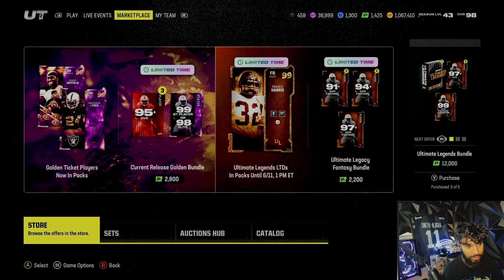99 SPEED GOLDEN TICKET MARSHAWN LYNCH JOINS THE BEST THEME TEAM -Madden 24 Ultimate Team!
Today i will be showing off the Seahawks theme team!
END SONG BY-    @simplyyn8

GOLDEN TICKET RG3 IS CRACKED! GTS RELEASE 8+ULTIMATE LEGENDS!

purple,mut 24,madden 24 ultimate team zirksee,madden 24 pack opening,madden 24 ultimate team,GOLDEN TICKET RG3 IS CRACKED! GTS RELEASE 8+ULTIMATE LEGENDS!,tesla,amazon,madden 24 golden tickets release 8,madden 24 golden ticket cb joe alt,madden 24 golden ticket rg3,madden 24 golden ticket beastmode,madden 24 golden ticket tj watt,madden 24 ultimate legend franco harris,madden 24 ultimate legend unitas,madden 24 ultimate legend asante samuel